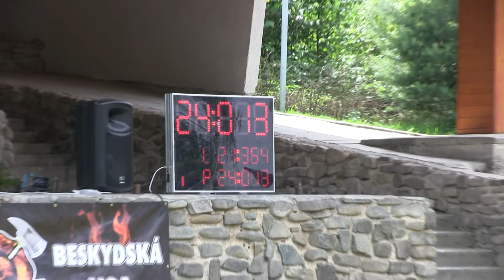Fryčovice ženy Vyšní Lhoty 25 6 2022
2. kolo BLHPS a 27. ročník Poháru hory Prašivé Vyšní Lhoty /okr.FM/ 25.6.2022